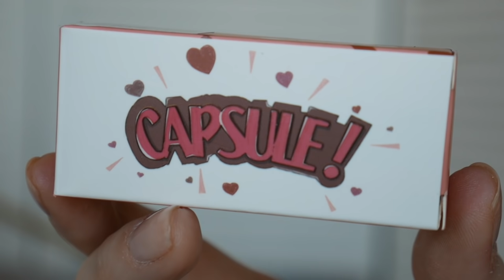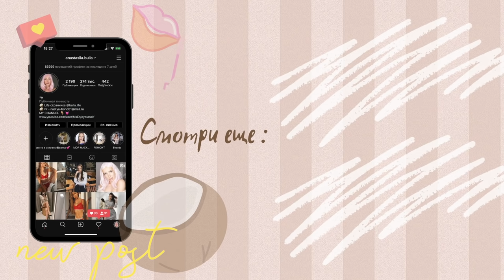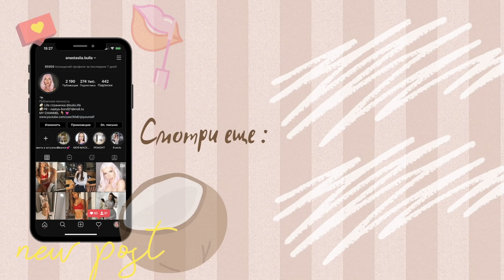ЖЕНСКИЕ ШТУЧКИ С ALIEXPRESS | ПОКУПКИ НА 200р 🥥 КИСТИ , КОСМЕТИКА , МАССАЖЕРЫ, АКСУССУАРЫ